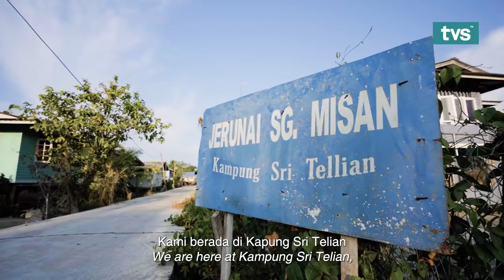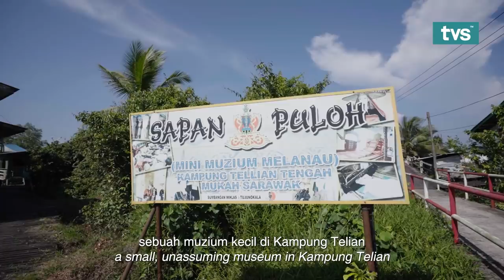Melanau Culture in Mukah | Episode 3 - Take Me To Sarawak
Episode 3 brings you to the coastal town of Mukah to walk you through the culture and history of the Melanau community like sago, umai, batik linut and traditional healing rituals.

Take Me To Sarawak is a travel show that aims to take viewers, both locals and tourists, to places that you may not have heard of, but definitely have to see, experience and taste. It’s time to go off the beaten track!

Take Me To Sarawak airs every Sunday at 9.30pm on TVS.

5. TikTok: @tvstvmy